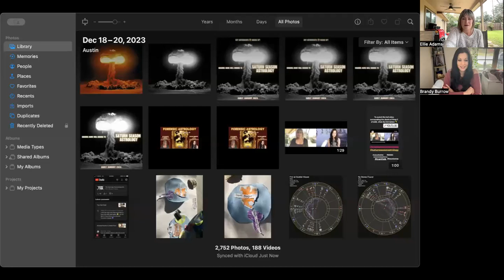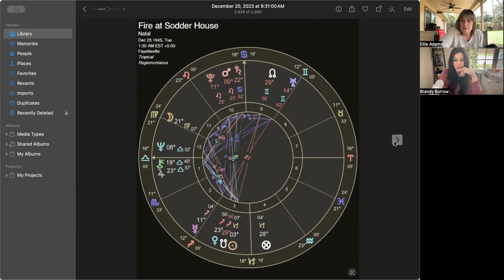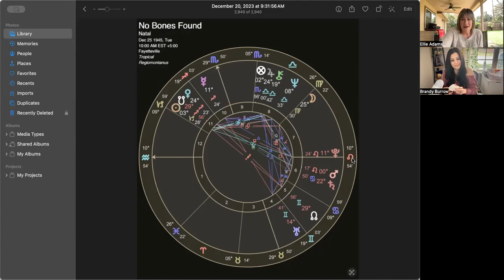Astrology Surrounding the Disappearance of the Sodder Children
In this video, me and @brandyburrowastrology discuss the astrology surrounding the disappearance of the Sodder children on Christmas Day in 1945 in Fayetteville, WV.

I love working with the you Brandy ❤️ thanks for continuing to want to do these with me 🥰